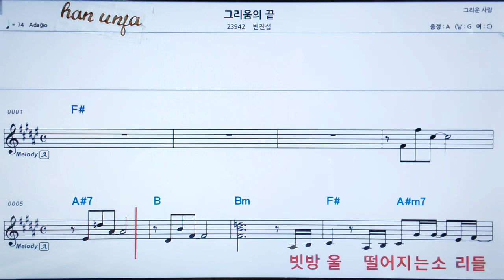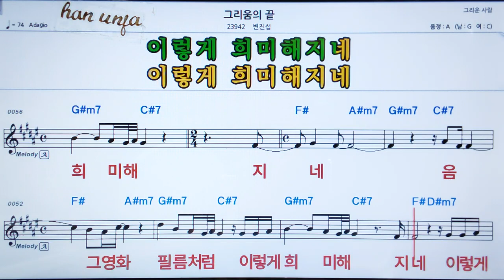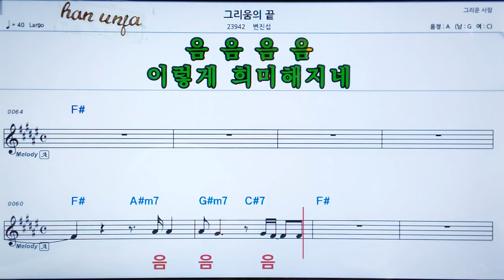💖 그리움의 끝/변진섭 👍MR,가라오케 악보 코드 가사 ,Karaoke반주